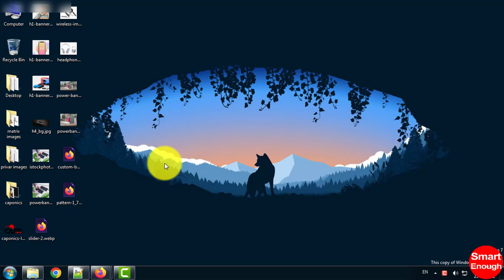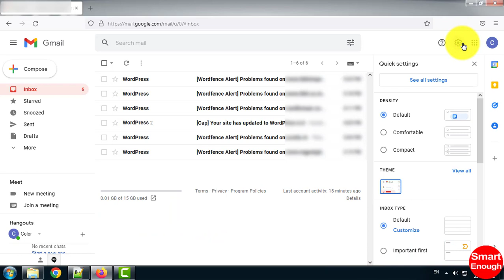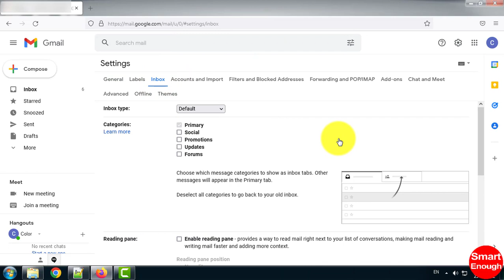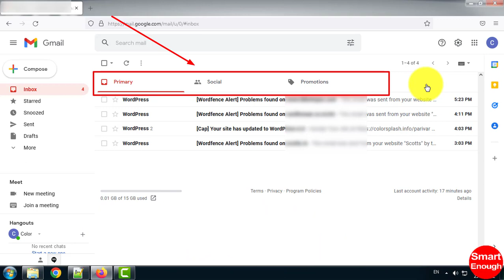How to Enable Primary, Social & Promotions Tab in Gmail?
How do I enable primary social promotions in Gmail? How do I separate primary and promotions in Gmail? Add or remove inbox categories & tabs in Gmail. How to Enable New Gmail Inbox with Tabs "Primary", "Social" and "Promotions"? How to Enable Primary, Social & Promotions Tab in Gmail?